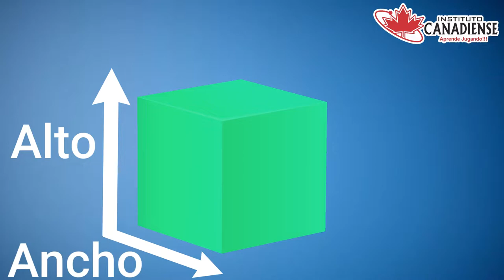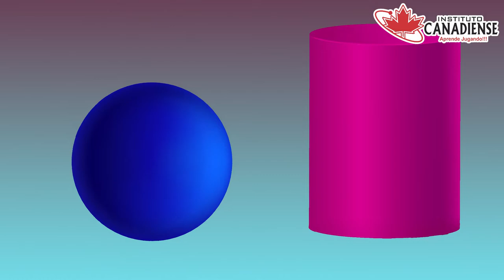Cuerpos Geométricos - 1° Primaria